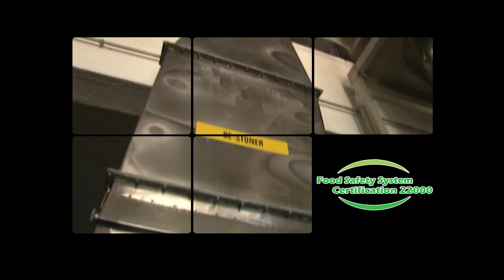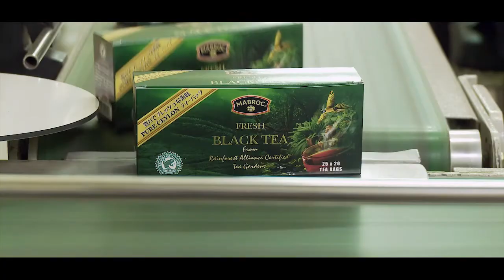Mabroc Corporate Video